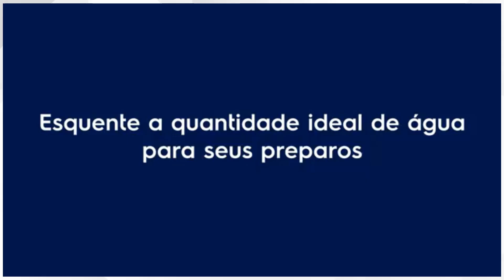As 3 Melhores Chaleira Elétrica Custo Benefício Para 2023 | Chaleira Elétrica Boa e Barata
🔵Todos Os Modelos de Chaleira Elétrica em Oferta:

🔵Ofertas Exclusivas:

►► Capítulos:

00:18  Onde Comprar Chaleira Elétrica Custo Benefício?
00:29  Chaleira Elétrica Agratto 13979
02:24  Chaleira Elétrica Elgin Visio
04:21  Chaleira Elétrica Electrolux EEK25
06:10  Informações Finais

►►Conclusão

Está pensando em comprar uma chaleira elétrica custo benefício em 2023 mas ainda não sabe qual modelo escolher? Então dê uma olhadinha nessa lista que montamos com as 3 melhores chaleira elétrica custo benefício para 2023, selecionamos os modelos mais vendidos e bem avaliados do mercado, visando a qualidade e custo benefício de cada chaleira elétrica.

Uma chaleira elétrica digital oferece uma série de vantagens que a tornam uma escolha inteligente para o preparo rápido e conveniente de água quente. Marcas renomadas como a chaleira elétrica digital Philco, Electrolux e Elgin oferecem opções excelentes em 2023. Quando se pergunta qual a melhor chaleira elétrica digital, é importante considerar o custo-benefício e as características específicas.

A praticidade das chaleiras elétricas digitais é notável, especialmente em comparação com métodos tradicionais de aquecimento de água. Com funções digitais avançadas, essas chaleiras permitem definir a temperatura precisa da água, atendendo às necessidades de diferentes bebidas, como chás e cafés. Modelos como a chaleira elétrica digital Philco e a chaleira elétrica digital Electrolux oferecem essa flexibilidade.

No cenário de 2023, a pergunta sobre qual a melhor chaleira digital é comum. Canais como o Pechincha View avaliam opções de chaleiras elétricas digitais baratas que proporcionam alto desempenho e economia. Considerando o custo-benefício, é importante escolher uma chaleira elétrica digital que atenda às suas demandas de uso frequente.

Ao procurar por qual chaleira elétrica digital comprar, a disponibilidade de recursos como desligamento automático e controle preciso de temperatura pode fazer toda a diferença na experiência do usuário. A melhor chaleira elétrica digital de 2023 destaca-se não apenas pela marca, mas também por sua funcionalidade e durabilidade.

Em resumo, uma chaleira elétrica digital, como a chaleira elétrica digital Philco, Electrolux, ou Elgin, oferece a conveniência de aquecer água com facilidade e precisão. Ao ponderar sobre qual a melhor chaleira elétrica digital de 2023, é essencial considerar o custo-benefício e as funcionalidades que melhor se adequam às suas necessidades. Seja para economizar tempo na cozinha ou desfrutar de bebidas quentes perfeitamente preparadas, uma chaleira elétrica digital é uma adição valiosa ao lar.